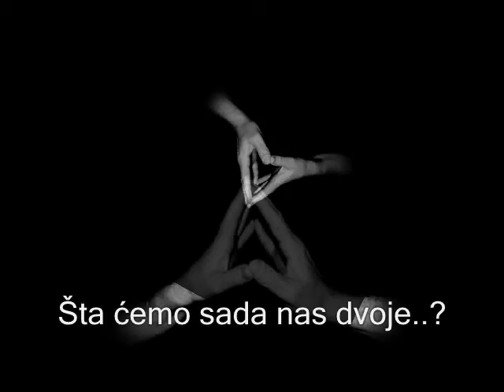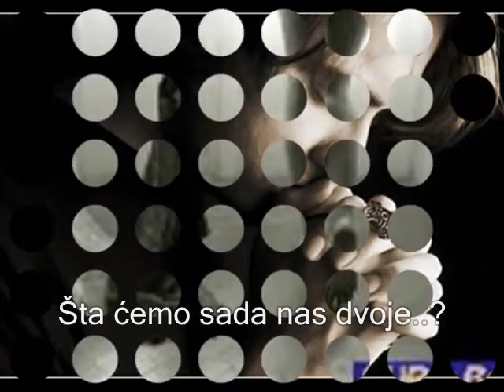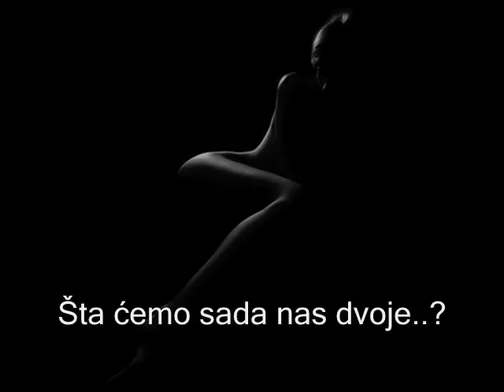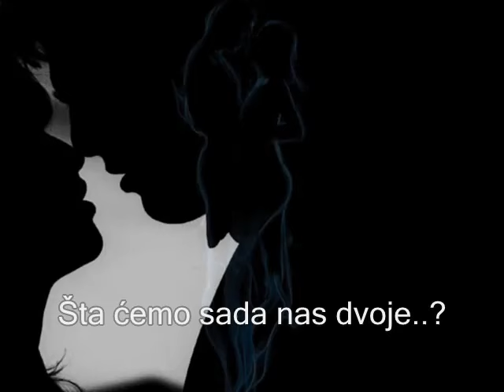Generacija 5 - Šta ćemo sad nas dvoje